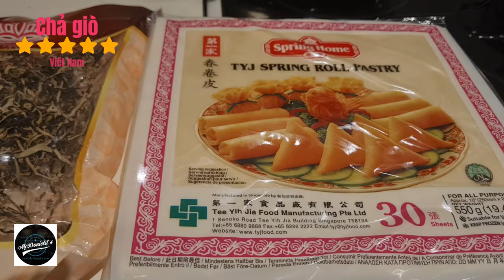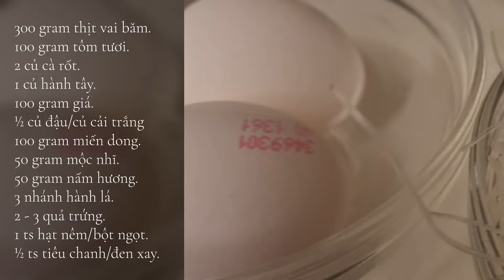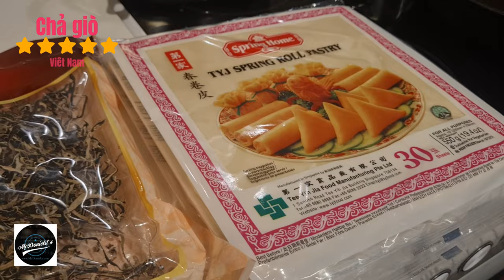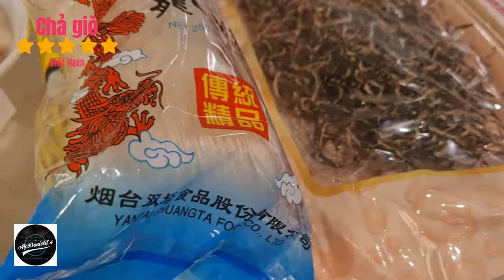❤️Chả giò - McDonield´s online store with podcasting about food with cooking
❤️Hello everyone have been accompanying Thuniel Podcast, topic within the food as McDonield´s podcast: Travel and events | Culture and cooking | Love and lifestyle | Information and technology.

Chuẩn bị: 1 giờ.
Chiên: 30 phút.
Tổng thời gian: 1 giờ 30 phút.
Bữa ăn: Món chính.
Đặc sản: Việt Nam.
Keyword: chả giò.
Khẩu phần: 6 người.
Calories: 295 kcal.

Nguyên Liệu
25 - 30 cái bánh tráng, hay vỏ nem rế, hay bánh tráng pía.
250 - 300 ml dầu ăn.

Nguyên liệu, làm nhân chả giò.
300 gram thịt vai băm.
100 gram tôm tươi.
2 củ cà rốt.
1 củ hành tây.
100 g giá.
½ củ đậu, hay su hào, hay củ cải trắng
100 gram miến dong.
50 gram mộc nhĩ.
50 gram nấm hương.
3 nhánh hành lá.
2 - 3 quả trứng.
1 thìa cà phê hạt nêm, hay bột ngọt.
½ thìa cà phê tiêu chanh, hay đen xay.

Nguyên liệu pha nước chấm.
2 thìa canh nước mắm.
2 thìa canh đường trắng.
2 thìa canh dấm.
10 thìa canh nước ấm.
1 thìa canh tỏi băm.
1 - 2 quả ớt băm.
½ thìa cà phê tiêu đen xay.

Hướng dẫn.

Bước 1: Sơ chế nguyên liệu cuốn chả giò.

1. Chọn phần nạc vai heo loại ngon, rửa sạch rồi băm nhuyễn.
2. Tôm tươi bóc vỏ, loại bỏ phần đầu, đuôi, sống lưng rồi rửa sạch. Sau đó, băm nhỏ tôm rồi ướp 1 chút muối, để tôm sống không bị ươn.
3. Miến dong, mộc nhĩ, nấm hương, rửa sạch rồi ngâm mềm.
4. Thái nhỏ phần mộc nhĩ, và nấm hương. Miến dong thái dài chừng 2 cm.
5. Cà rốt, củ đậu rửa sạch, lột vỏ, rồi thái sợi. Giá rửa sạch, để ráo nước.
6. Hành tây, hành lá, sau khi lột vỏ cắt rễ, rửa sạch, thì thái nhỏ cỡ hạt đậu. Giá thì chỉ dùng tay vò 2 - 3 lần.

Bước 2: Trộn, và ướp nguyên liệu cuốn chả giò.

1. Cho tất cả các nguyên liệu thịt, rau, củ, đã cắt nhỏ, cho vào trong âu trộn.
2. Thêm các loại gia vị, hạt nêm, bột ngọt, tiêu, vào âu nhân chả giò.
3. Đập 2 quả trứng vào âu nhân chả giò.
4. Trộn đều hỗn hợp lên bằng đũa, hoặc bằng tay, khi đeo găng tay nilon. Nếu thấy nhân còn rời rạc, hay khô, thì thêm 1 quả trứng nữa.
5. Sau khi trộn xong, để phần nhân nghỉ, khoảng 5 - 10 phút, để cho nhân chả giò ngấm gia vị.

Bước 3: Cuốn chả giò.

1. Múc khoảng 1,5 thìa canh, nhân chả giò đã trộn, vào vỏ nem rế, hoặc bánh tráng pía, rồi cuộn lại thành miếng chả giò.
2. Tiếp tục cuốn những chiếc chả giò, đến khi hết phần nhân chả giò trong âu.

Bước 4: Rán chả giò, và hoàn thành.

1. Đặt chảo lên bếp, và đổ dầu ăn từ từ vào chảo, sao cho lượng dầu ăn, ngập ít nhất nửa cái chả giò, khi chiên chả giò.
2. Khi dầu ăn đã nóng, dùng đũa gắp từng chiếc chả giò vào chảo.
3. Rán chả giò lần đầu, tới khi lớp vỏ có màu vàng nhạt, thì gắp ra, để nguội.
4. Rán lần thứ hai, đến khi chả giò có màu vàng nâu, khi gắp chả giò lên, có cảm giác chả giò giòn giòn.

Bước 5: Pha nước chấm, và thưởng thức.

1. Hòa tan nước mắm, đường trắng, dấm, vào nước ấm.
2. Thêm tỏi băm, ớt băm, tiêu đen vào.
3. Nêm, nếm, nước chấm, cho vừa miệng, rồi thưởng thức cùng chả giò.

Nutrition.